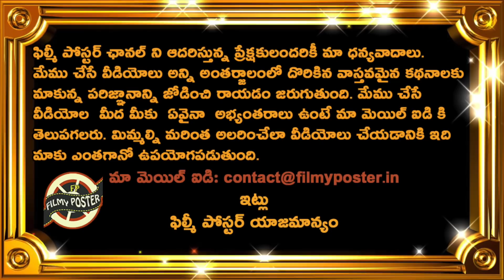Shoaib Akhtar Sensational Comments On India Winning T20 Series Against New Zealand|NZ vs IND 5th T20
Shoaib Akhtar Sensational Comments On India Winning T20 Series Against New Zealand|NZ vs IND 5th T20|Filmy Poster